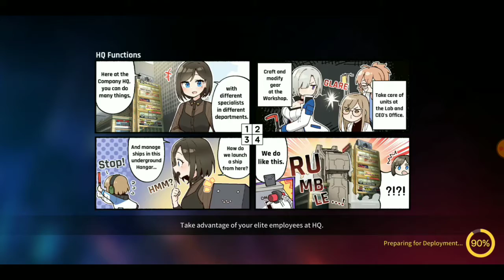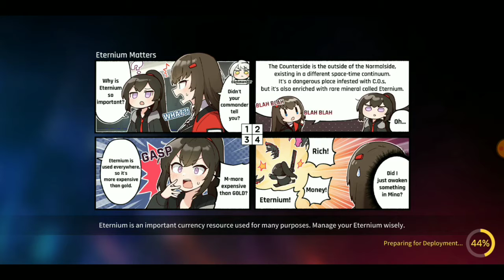Counter: Side (SEA) Grand Open Gameplay [iOS & Android]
Boss of Administration and Counters, you protect the city from monsters.

The real world will soon be corrupted...Mankind may face extinction...
Facing the strange, twisted and threatening Counterside corruption, human was bewildered. Right now, they discover the heroes who have become Counters using the supernatural power generated by the “Watch”.
To safeguard our homeland and future, Counters must shuttle back and forth between the real world and the Counterside, to fight the Corrupted Objects!

Follow the TASKFORCE to discover the secrets of Corrupted Objects!
In 2044, we live in a world intertwined with another one. Many unknown creatures are corrupting our world. There are many heroes springing up with supernatural power granted by “Watch”. They become Counters to battle with the unknown creatures. You become the CEO of a military company and need to manage the company composed by the Counters to battle with the unknown creatures. When the heroes put their Watch on, they will battle with the corrupted Objects perpetually. But it is said that when the energy is exhausted, the Counters will become monsters.

Excellent texture with tempting live2D experience
The old Administration can not bear the war and completely collapsed. You found a new organization to continuously recruit new Counters to your company. Besides fighting along the Counters, you also need to prevent them from becoming monsters due to the loss of their energy. All types of beauties, from lolis to bossy ladies, from cuties to cool girls, will fight for you and bring you tempting experience in this game.

Devise strategies to command girls to battle in rains of bullets
When fighting the Corrupted Objects, you can experience the cooperation of Counters with seven roles which form an enemy-confronting front line and a damage-causing back line. In a battle, the formation can be adjusted flexibly to share the damage. Future technologies can also be adopted to build ships, tanks and aircrafts, recruiting Mercenaries to experience the strategic layout of battling with multiple arms, staying away from the dull auto deploy.

True interaction and build affinity with hundreds of beauties
In the battle with the Corrupted Objects, you can collect sources to raise the Counters in the main mission dungeons. After improving the affinity, you can unlock character plot dungeon to explore the secret of why Counters will become monsters after using up the energy. You can also enjoy intimate interaction with Counters by touching or sending gifts to them.

Download

Do check my other videos you'll find a lot of games of you're type to play.